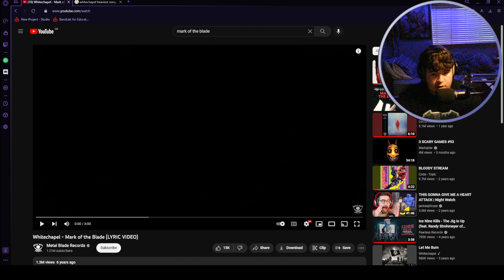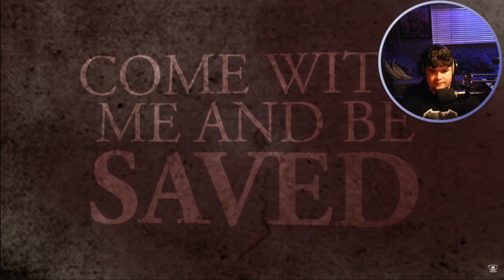(NOT WHAT I EXPECTED) REACTING TO WHITECHAPEL: Mark Of The Blade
Hey guys, im back again, this time with some whitechapel and this was not what i expected from whitechapel tbh, considering other things i have listened to by them, but i hope you enjoy nonetheless.